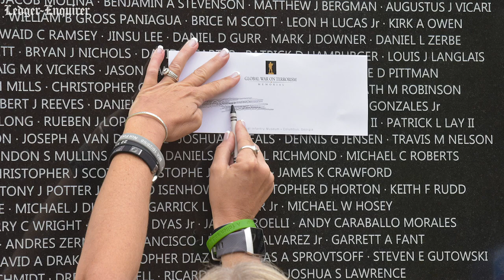Photo gallery: Global War on Terrorism Memorial rededication event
The National Infantry Museum in Columbus, GA hosted a Global War on Terrorism memorial rededication ceremony Saturday. More than 400 Gold Star families were expected to attend the event, which also commemorated the 20th anniversary of 09/11.